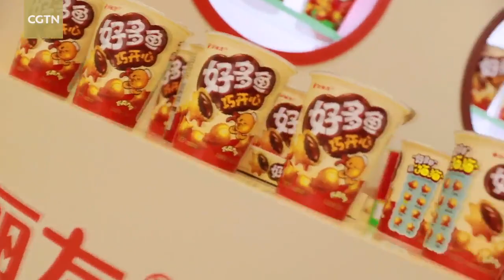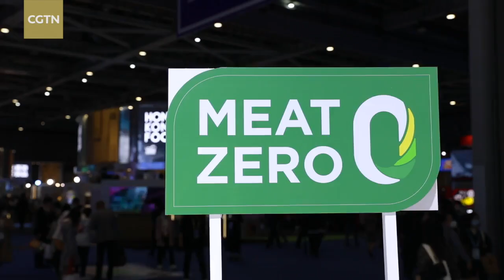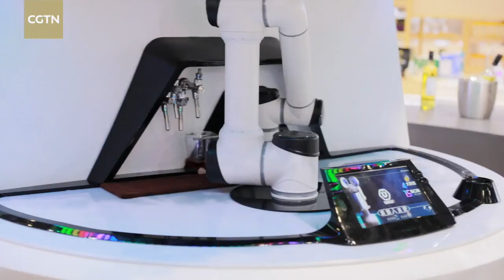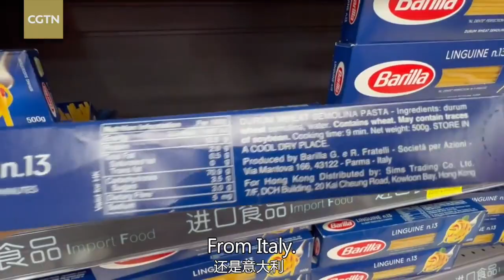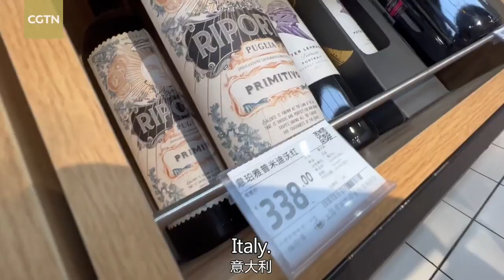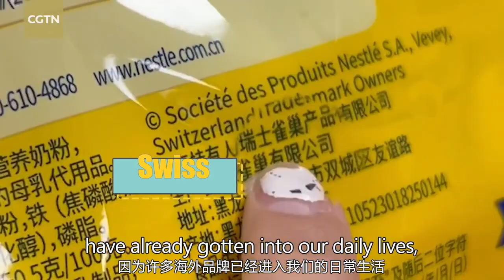Challenge: One day without international brands in China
What's life would be like without international brands in China for one full day? CGTN vlogger Jessica Zang took up the challenge of spending a day in Shanghai without using any international brand products while using make-up, taking coffee break, touring around the food and agriculture products exhibition halls at the CIIE, and buying essential products at a local supermarket, among other regular activities. She also checked where local residents usually buy imported products from. How has the people's consumption of imported goods in the metropolis changed over the past five years? Do people prefer Chinese or imported brands?